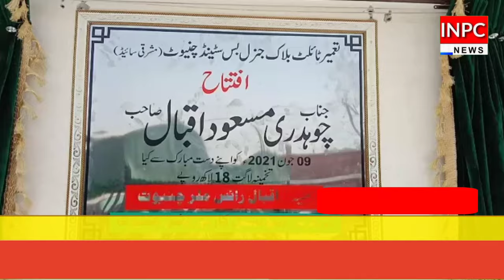Chinyot jan bus stand musafron ke liye bathroom ka iftatah.Qamar Abbas Awan INPC News TV